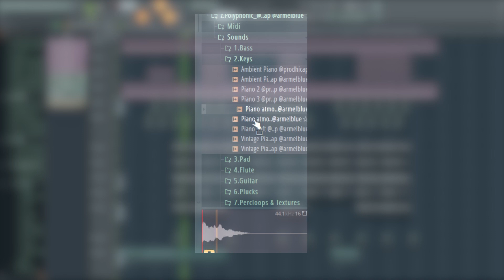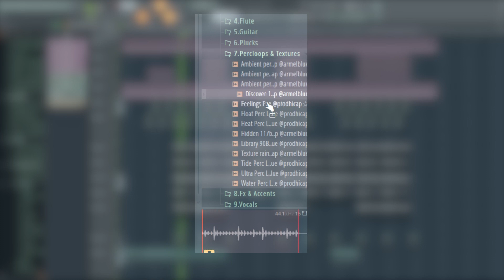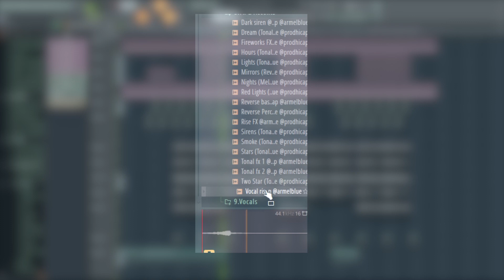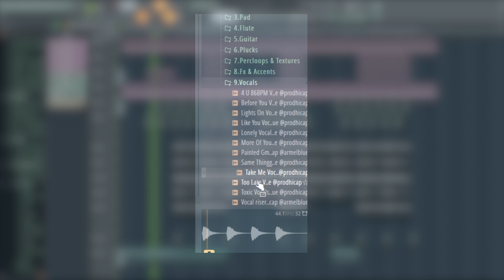(FREE) 90+ R&B/Trapsoul ONE SHOT KIT - POLYPHONIC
📋INFO:

"POLYPHONIC" one shot kit includes:
95 R&B ONE SHOTS, PERCLOOPS AND MIDI made by hicap and armelblue
All samples are key/bpm labeled
Stems included

90+  R&B/Trapsoul ONE SHOT KIT - POLYPHONIC

⏱️TIMESTAMPS⏱️
00:00- Demo Loops
01:08- Individual One shots demo